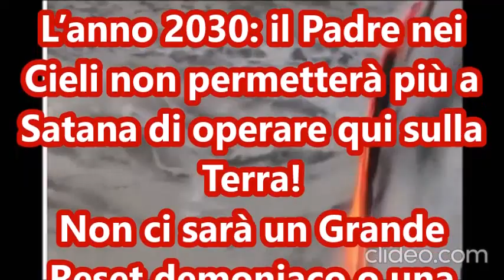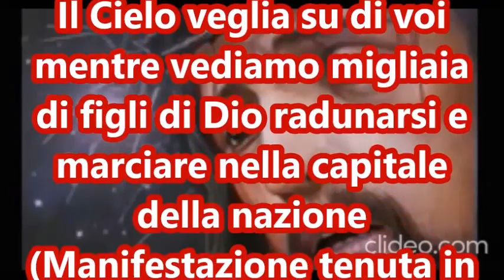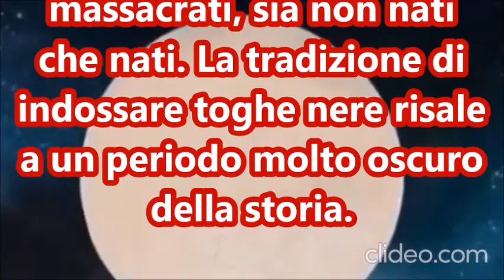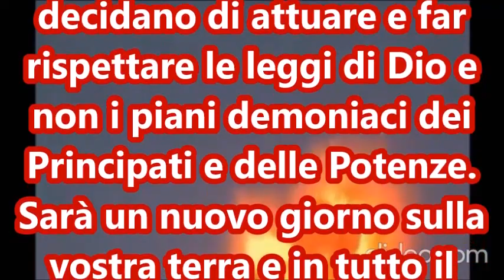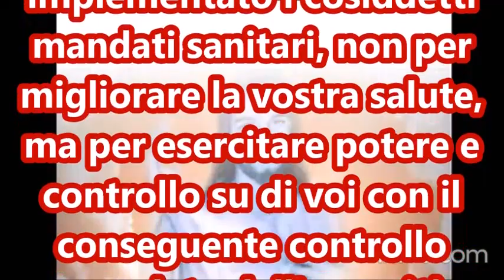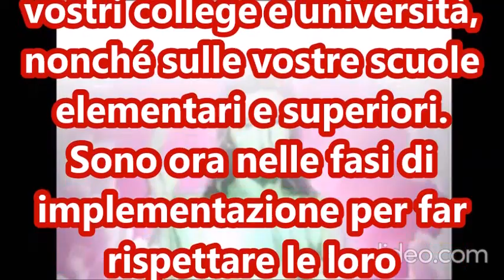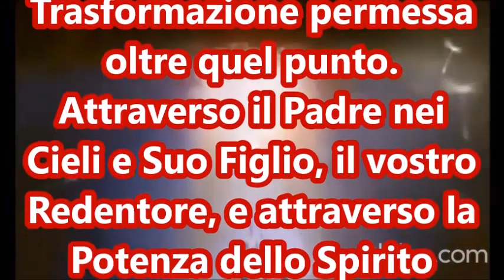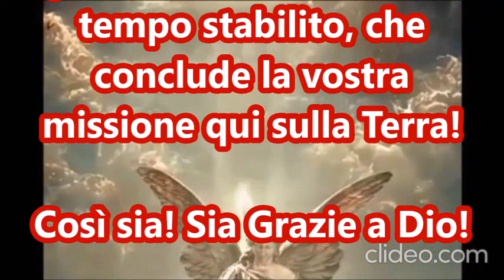L’anno 2030: il Padre nei Cieli non permetterà più a Satana di operare qui sulla Terra!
Messaggio di San Michele Arcangelo: St Rosalie's Campus, Bishop Ryan Village, Hampton Bays, New York – St Michael Archangel – Protettore dei non nati
Chi  volesse sostenere il canale  e aiutarlo  : Silvia Recchioni. Banca Intesa San Paolo.
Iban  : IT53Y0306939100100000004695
BIC: BICTITMM
SE PENSATE CHE STIAMO FACENDO UN BUON SERVIZIO SOSTENETECI.
Vi chiedo cortesemente di iscrivervi presso gli altri miei canali